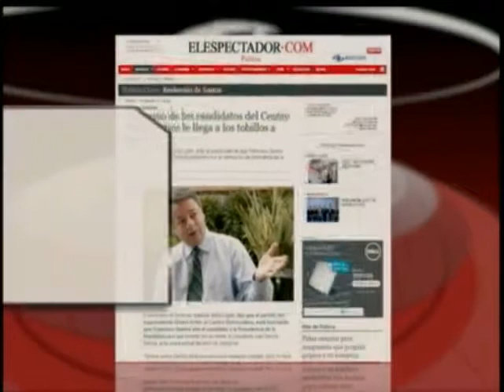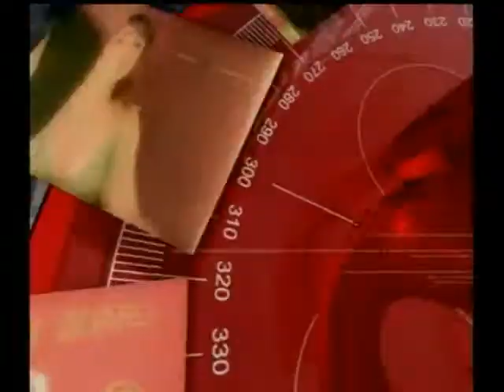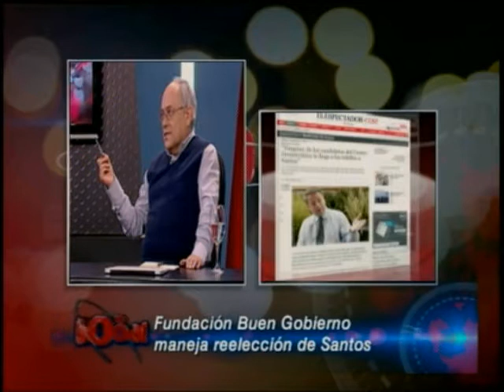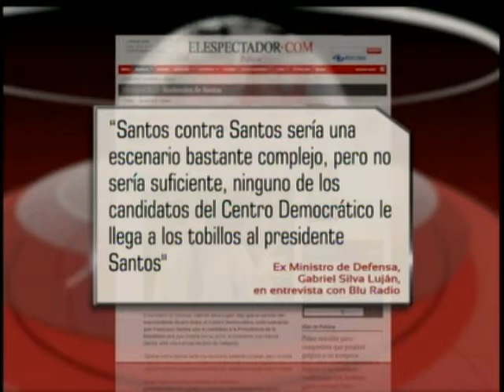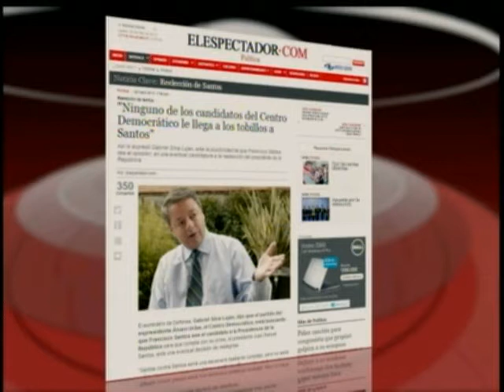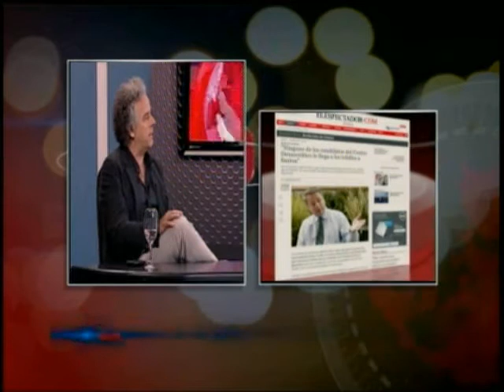Candidatos CD-Gral. Oscar Naranjo-Grabación en Venezuela